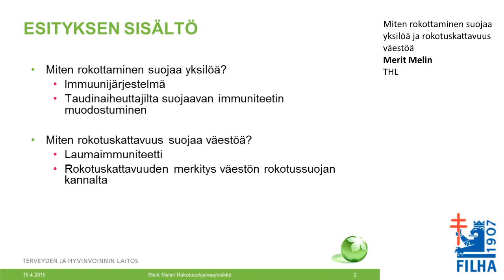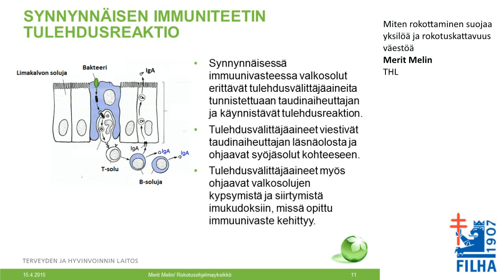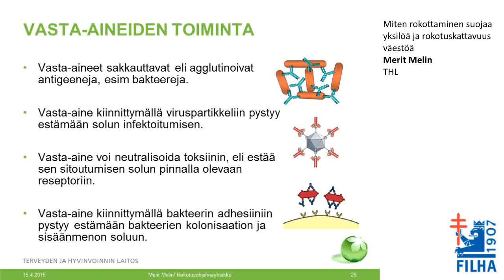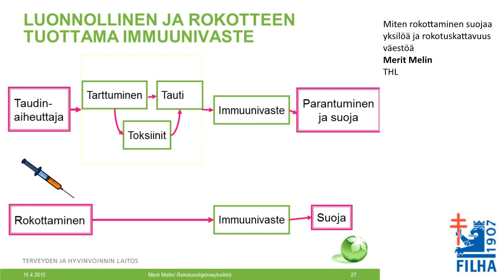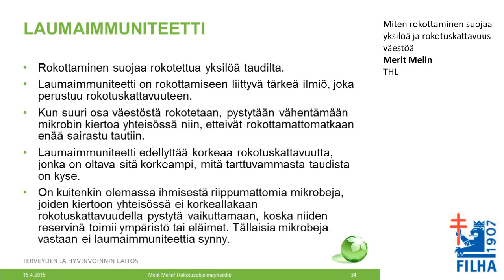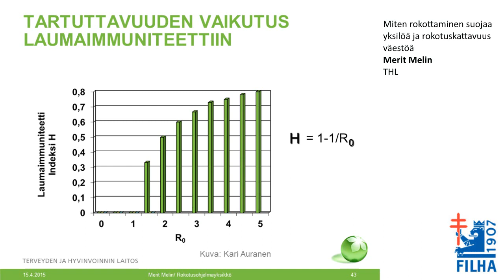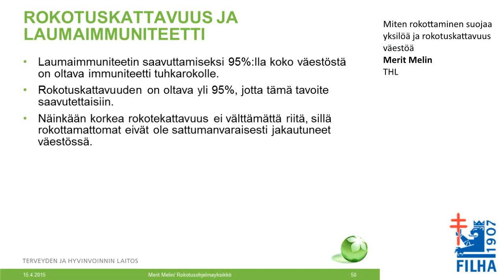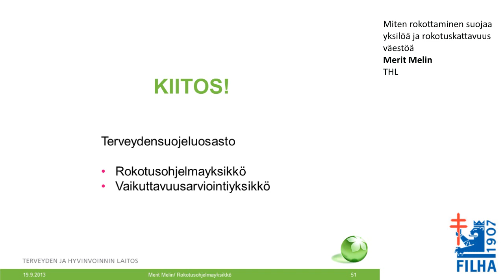Miten rokottaminen suojaa yksilöä ja rokotuskattavuus väestöä; Merit Melin, THL